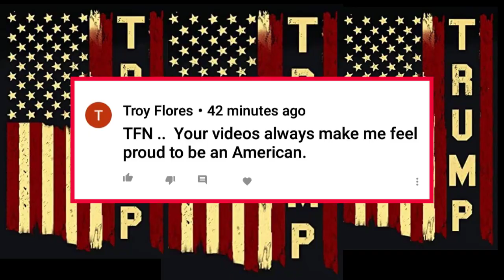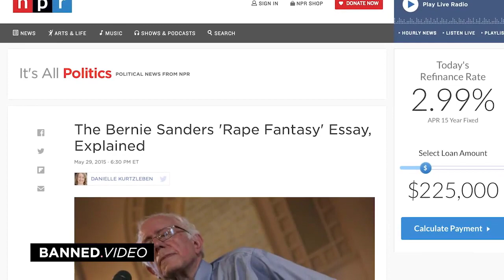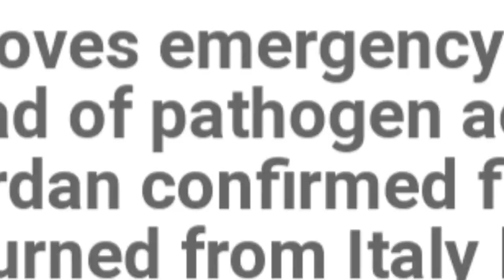Debunking the Bernie Sanders Fox News Town Hall - TFNOriginal (Part 1)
Bernie Sanders participates in a Fox News Town Hall in Dearborn, Mich. Event moderated by Bret Baier and Martha MacCallum. Sanders is a pathological liar, and should have been called out for lying by the moderators.

Sign up @ the TFN mailing list
*If we get deleted again, I can send you updates.*